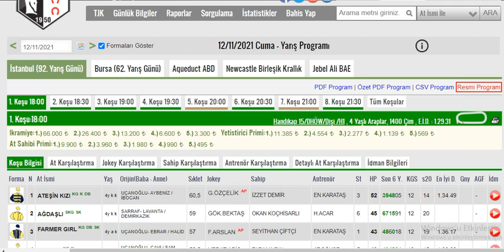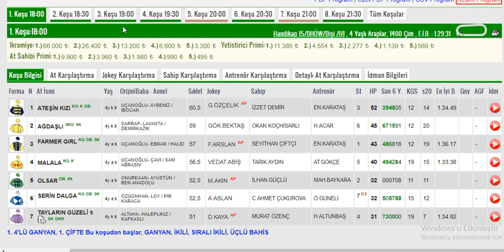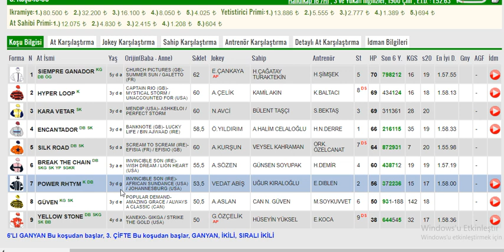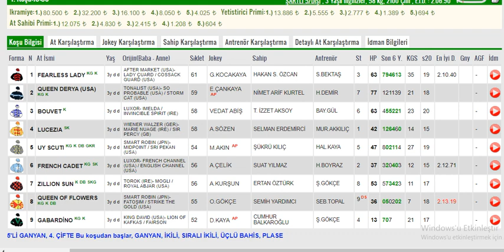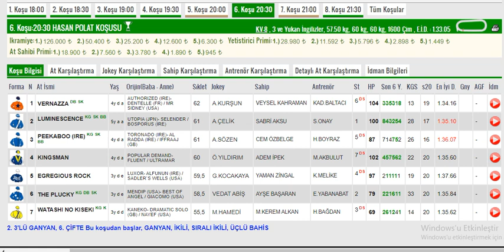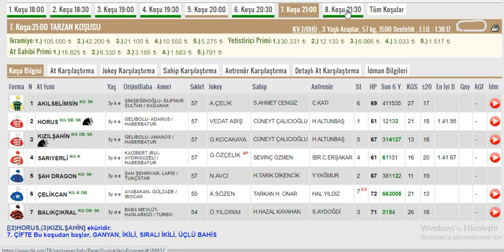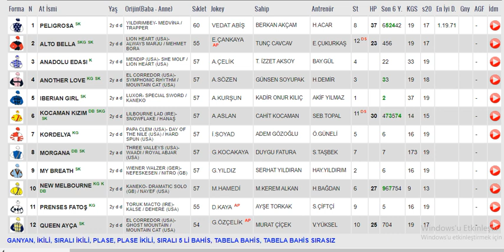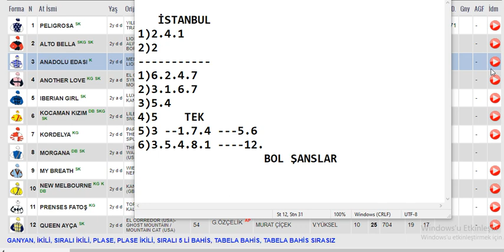12 Kasım 2021 Cuma İstanbul Altılı Ganyan Tahminleri Ve Analizleri